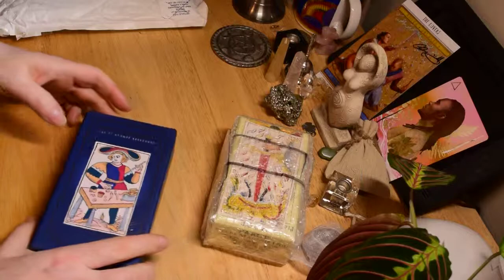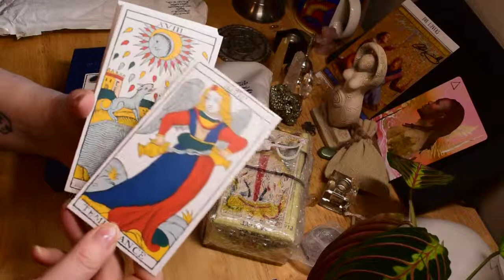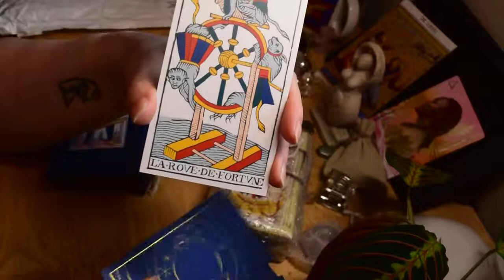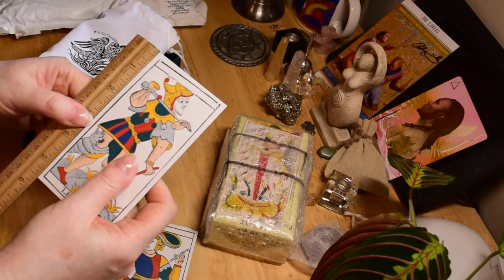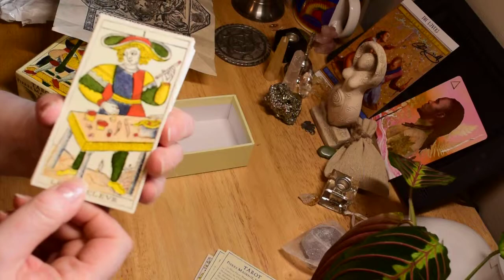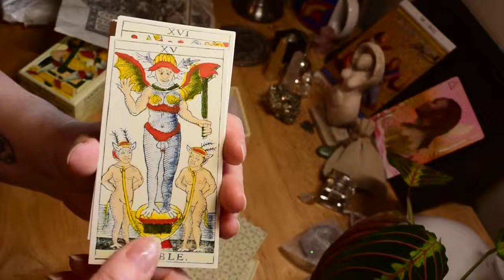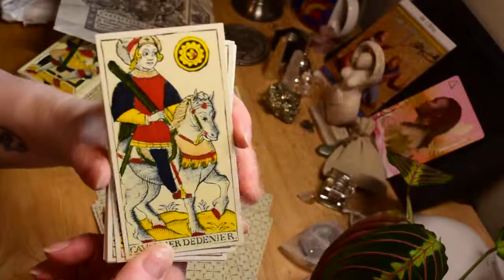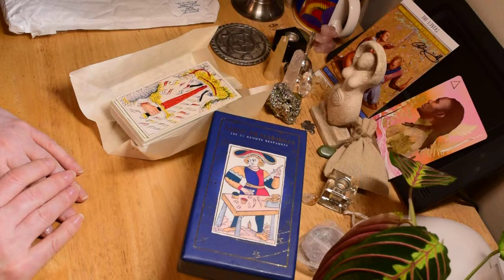Tarot de Marseille Marsilio Ficino and Pierre Madenie 1709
Two gorgeous reproduction Tarots de Marseille. The first is a reproduction of the Nicolas Conver 22 major arcana by Marsilio Ficino . You can read more about him here:

The second is the Pierre Madenie 1709. The copyright on the box is 2016 by Yves Renaud.

or

And specifically the Conver deck in the blue box with the lovely celestial backs is here:

 (under the "Boutique" heading)

The two extra cards included with the Pierre Madenie have more info on the deck and Madenie. One is in French and one is in English.